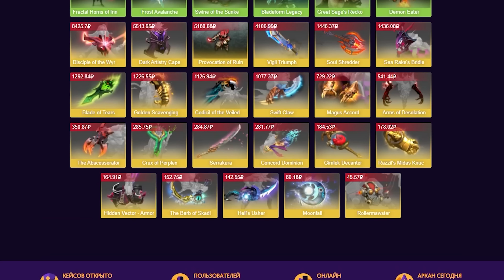УКРАЛ ВСЕ СТАТЫ